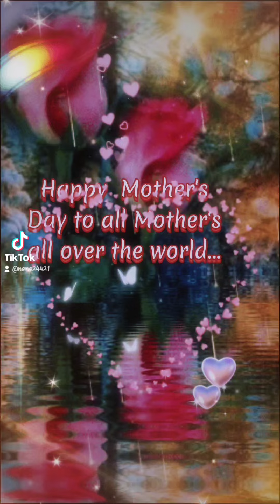Happy 💞 Mother's Day to all Mother's Everywhere 🥰💜